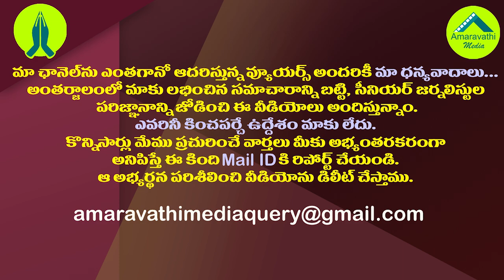అచ్చెన్నను చంద్రబాబు వదిలేసినట్లేనా?| Did Chandrababu Naidu leave the Ex Minister Atchennaidu Issue?